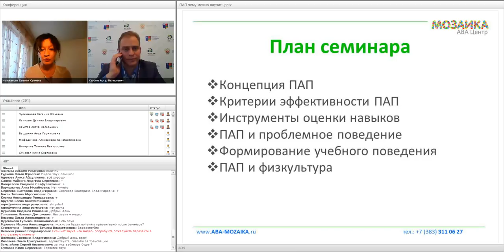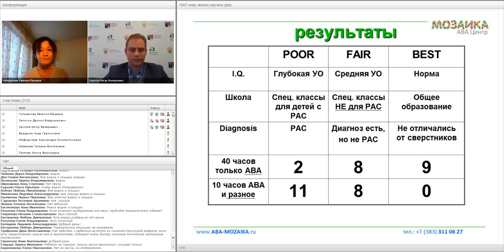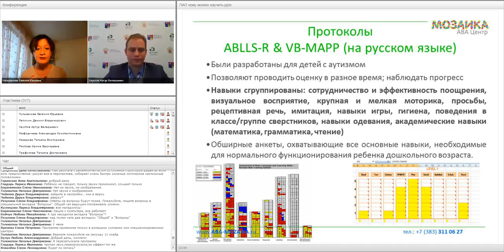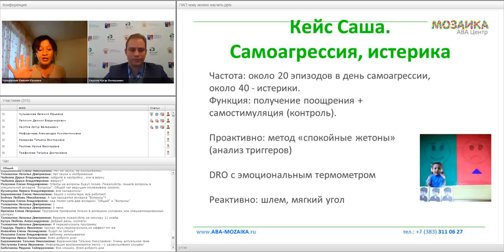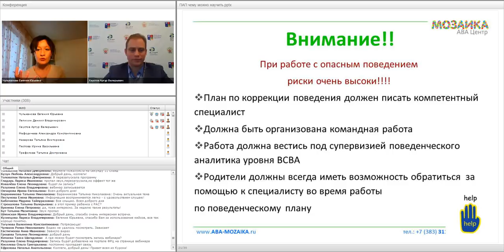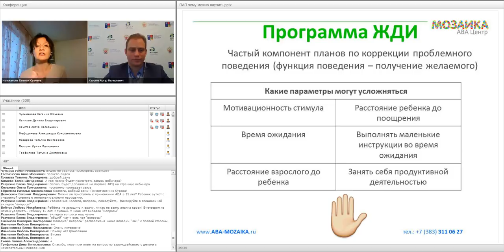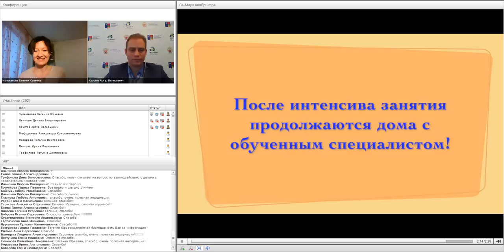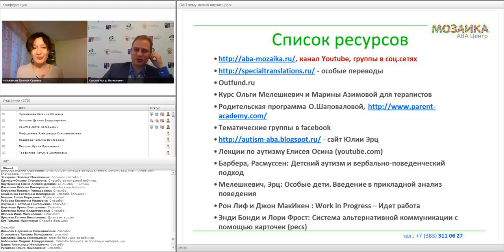Использование прикладного анализа поведения в работе с обучающимися с РАС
Всероссийский научно-практический вебинар «Использование прикладного анализа поведения в работе с обучающимися с расстройствами аутистического спектра»
Дата проведения: 2 февраля 2018 г.
Ведущие:А.В. Хаустов, Е.Ю. Чульжанова